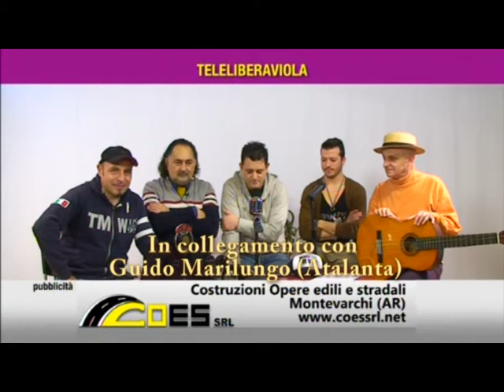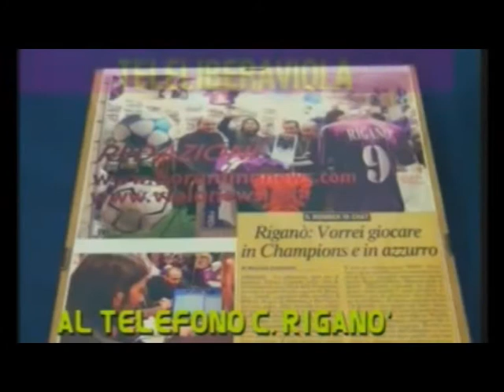Il meglio di... TELELIBERA VIOLA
Il meglio di Teleliberaviola. Tutunci... Anubi. il portierone della Rondinella Cosimo Pagliai... Riganò... Marilungo. Luppi. Elvis... Andrea Dresda... lo stornellatore fiorentino. Andrea Giannattasio di Firenzeviola.it. la pizzeria del Jersey Shore con Gennarino. e nel finale la telefonata più bella.